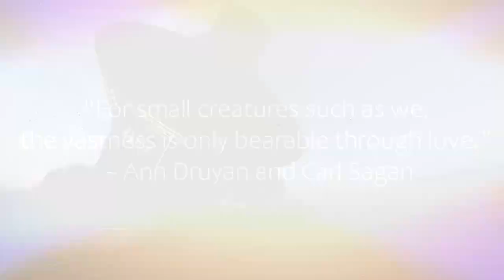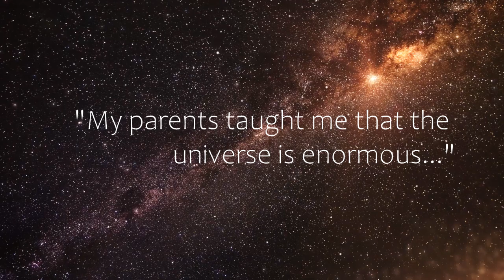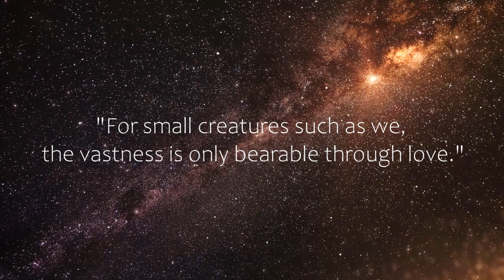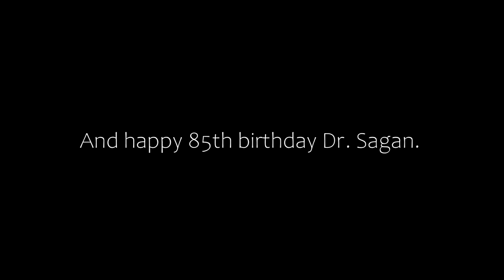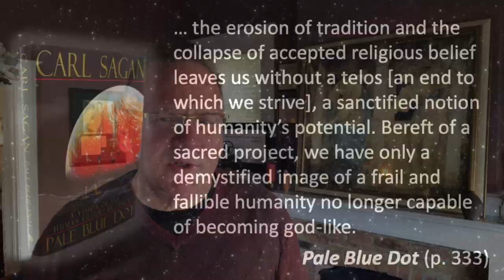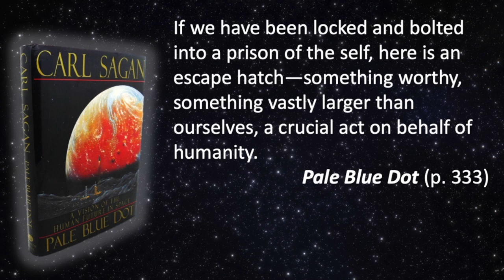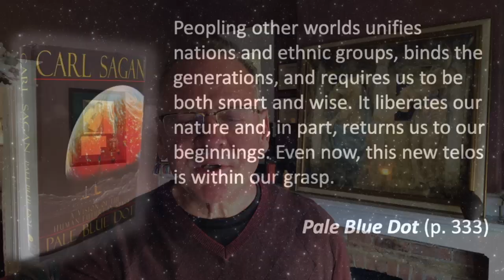A Conversation with Sasha Sagan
An informal chat with Sasha Sagan, the daughter of the late Dr. Carl Sagan. We talk about her new book, her iconic father, her Jewish roots, and her quest as a new mother to find meaning, purpose, and tradition in the universe, apart from God. This recording was done in conjunction with Watchman.org and the Atheist and Christian Book Club for our November 2019 meeting where we discussed Dr. Sagan's book Pale Blue Dot.

Carl Sagan would have been 85 on November 9th, the date of our book club meeting.

This conversation was more to get to hear Sasha's stories and learn about her experiences rather than a formal debate regarding our points of disagreement about the existence of God. We hope you can enjoy it and take time to hear what she has to share.

You can listen to the podcast version of this interview